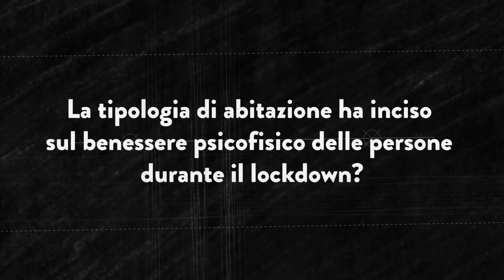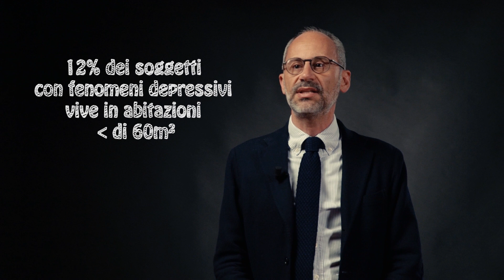ilPOLIMIrisponde: Il tipo di abitazione ha inciso sul benessere delle persone durante il lockdown?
La tipologia di abitazione ha inciso sul benessere psicofisico delle persone durante il lockdown?

Risponde Stefano Capolongo, Docente di Architettura Sociale